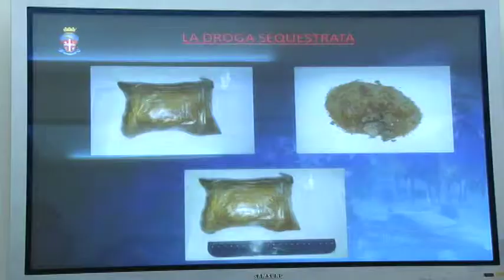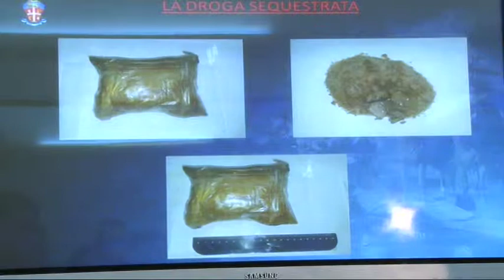Droga dello stupro 3 arresti a Chieti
Pasticche di ecstasy destinati agli ambienti della movida chietina. I carabinieri del comando provinciale di Chieti hanno arrestato 3 uomini di nazionalità bulgara e sequestrato 1 kg di stupefacenti.